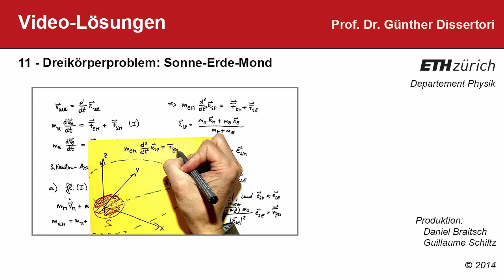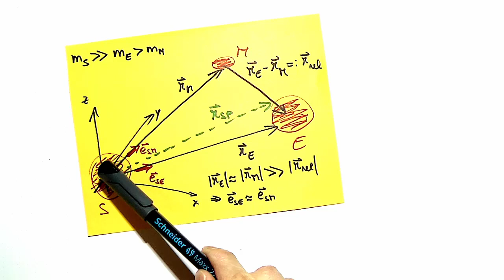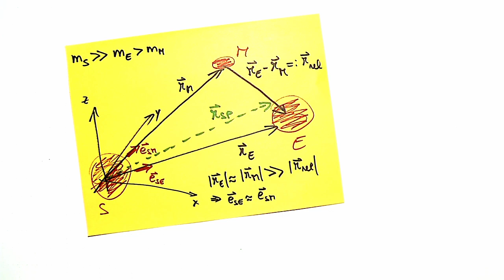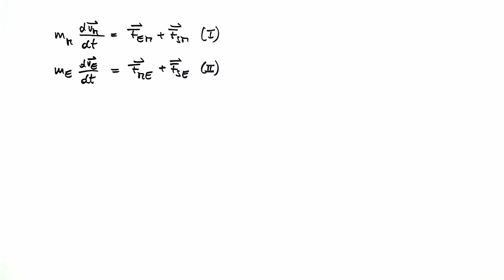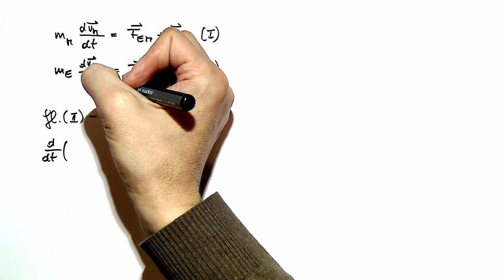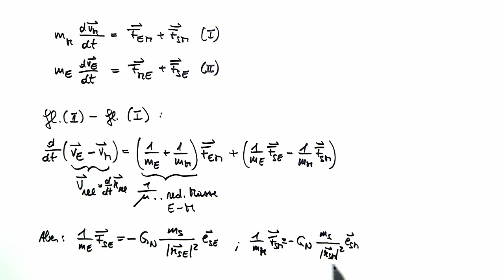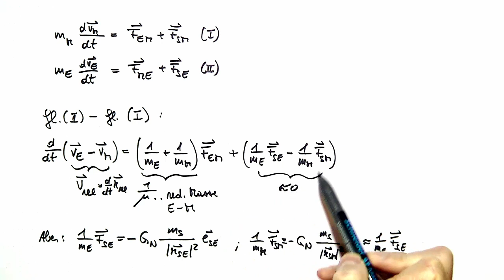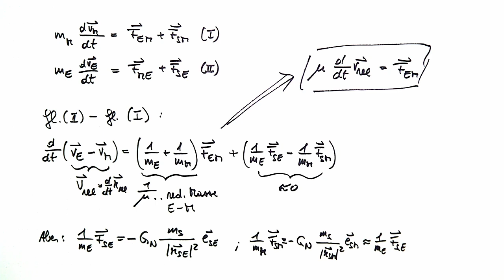11: Videolösung zum Dreikörperproblem: Sonne-Erde-Mond